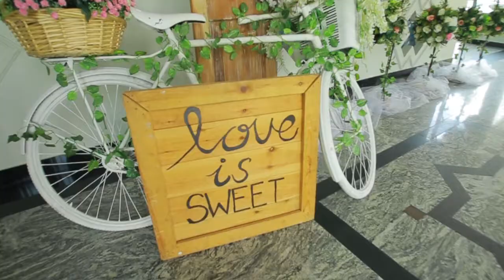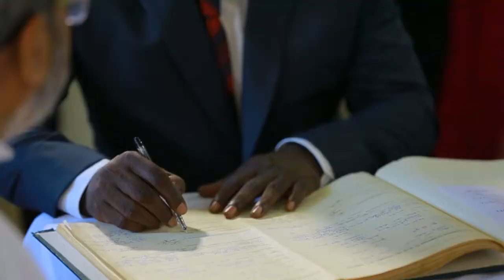Our Big Day ❤️ Rohan & Tania..